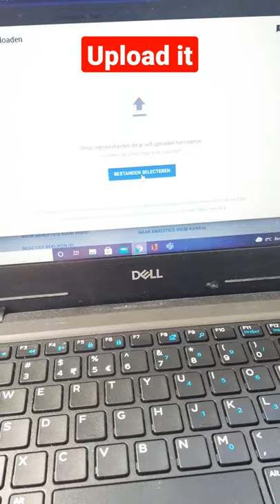This Hamster Can Hack Into My Laptop!🐹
he made  YouTube video he is so cute
cute hamster
hacking hamster